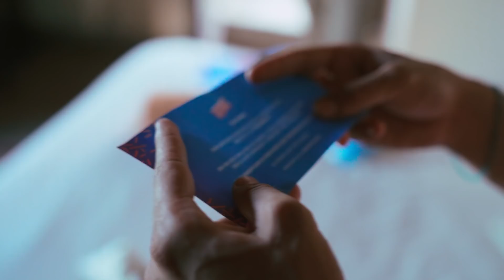20 CREATOR INSIEME A DEFHOUSE PER UNA SETTIMANA!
20 diversi Creator tutti assieme per una settimana in Defhouse: cosa sarà successo?

Una produzione WSC Originals
Autori - Giuseppe Greco, John Pentassuglia